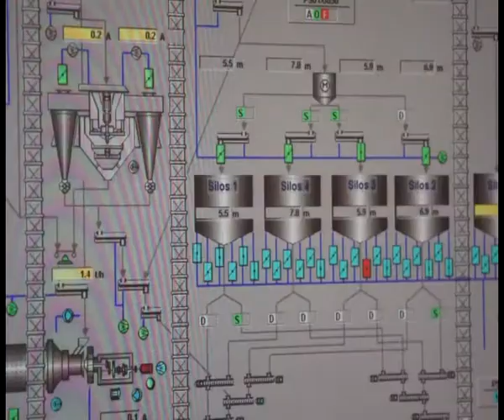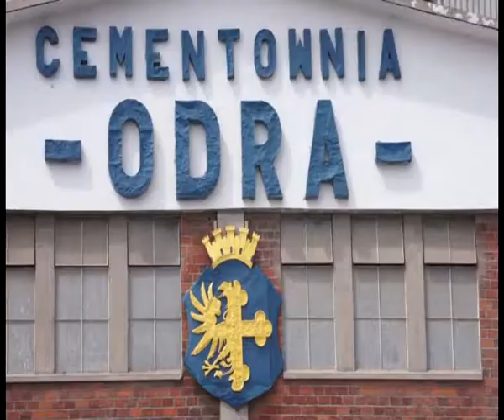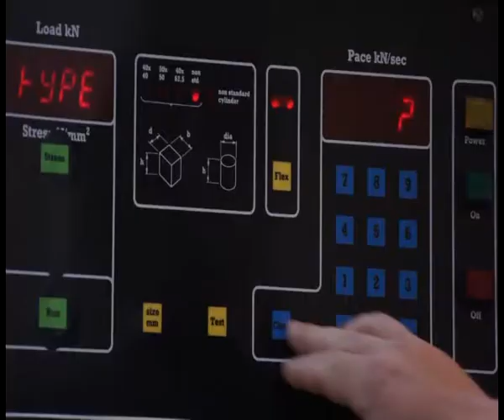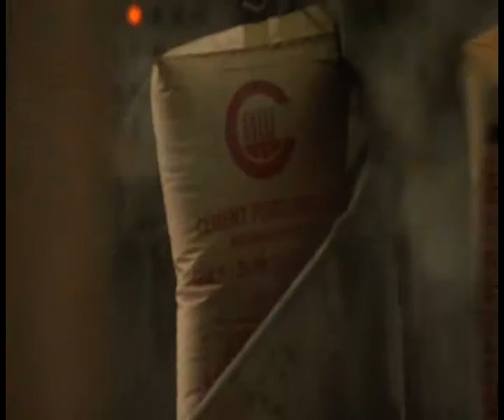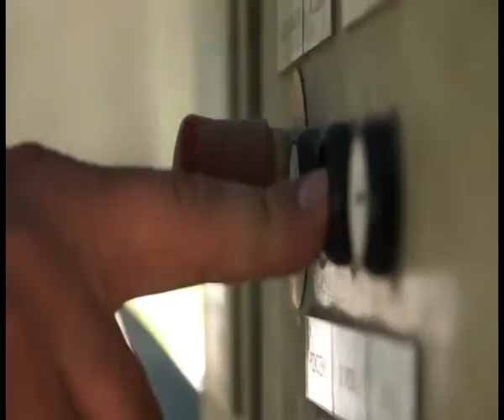Cementownia ODRA - film cz.2